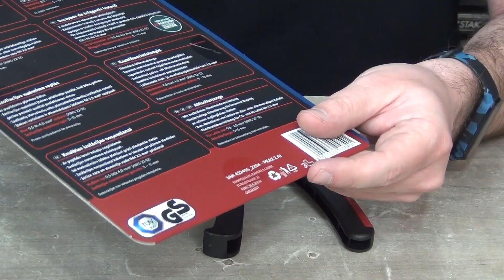#721 - Parkside - szczypce do ściągania izolacji \ obieraczki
Nie wszystko jest takie jak byśmy chcieli i to jest właśnie ewidentny przykład rozwiązania na które napaliłem się strasznie a wyszło...